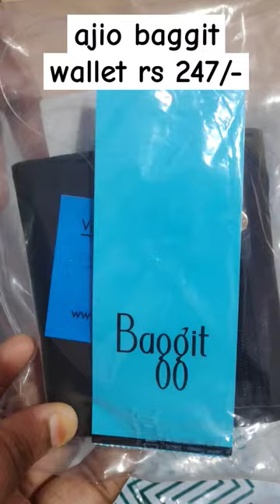ajio baggit wallet under 250 rs link in description#hyderabad